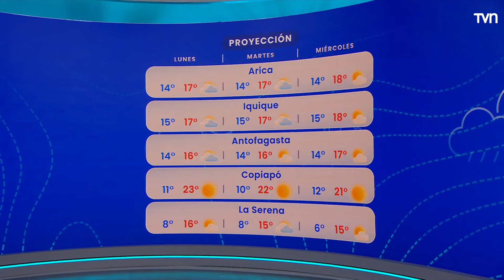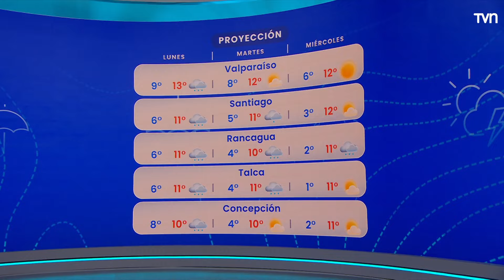Pronóstico del tiempo: Domingo 4 de agosto de 2024 | TV Tiempo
Conoce el pronóstico del tiempo para tu ciudad.